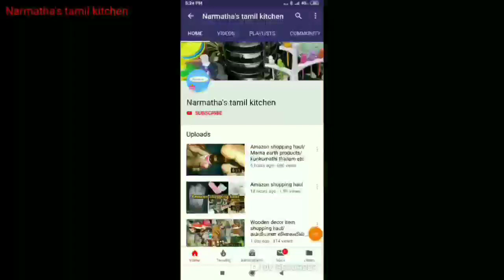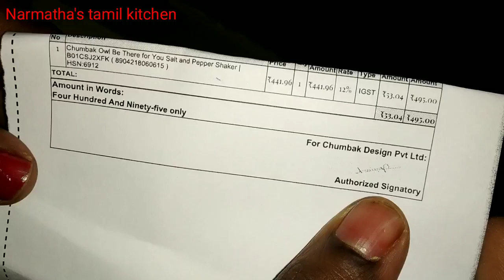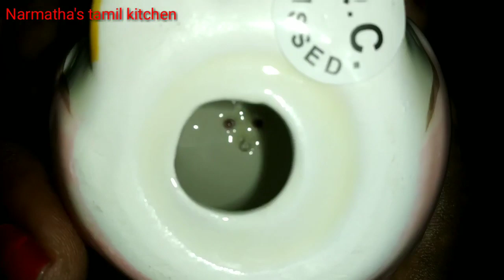Amazon shopping haul/super collection from Amazon/Honest review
Product link
Amazon product link for Redmi note 5 pro

Mobile stand